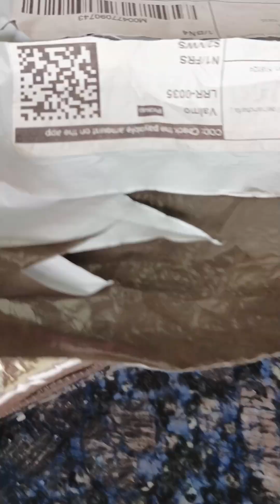frist time నేను మీషో లో ఆర్డర్ పెట్టి తీసుకున్నా క్వాలిటి చూదాం రండి